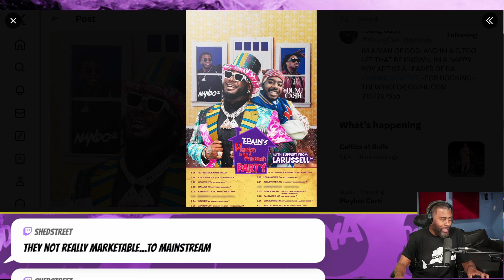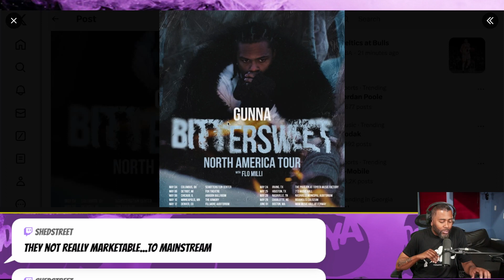TPain annouces Tour with LaRussell, Also Gunna going on Tour and announces show in Atlanta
Tpain announces tour with indie artists LaRussell and his label mate Young Cash.  The tour is name the Mansion in Winscansin.

Gunna also announced a tour with Flo-Milli, BitterSweet tour to have an Atlanta stop to end the tour and will be the first show Gunna has had in his hometown since released from jail on plea deal .